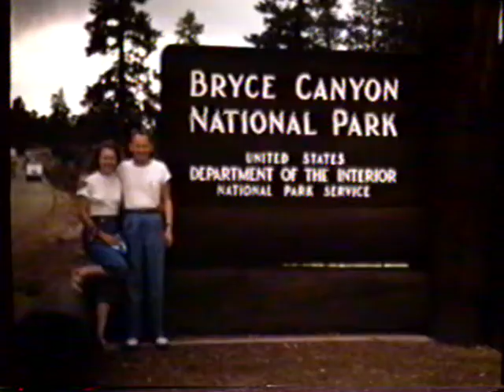Helen Firth Narrates family slides Converted